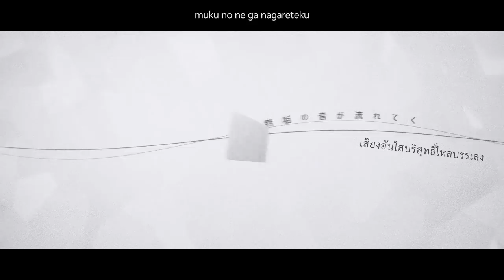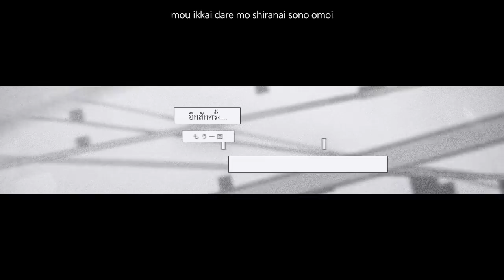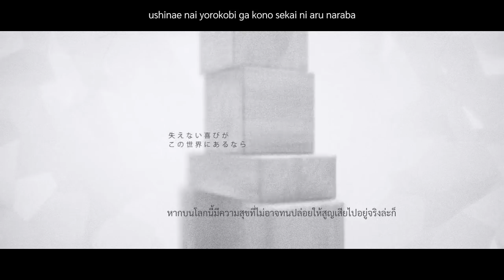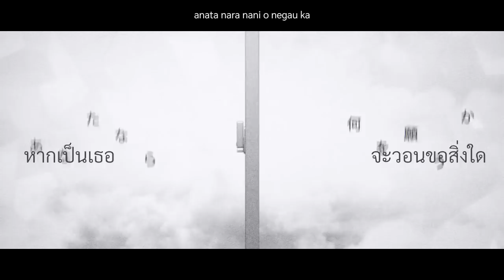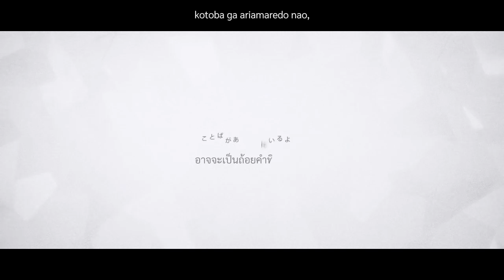[Wowaka ft.Miku] Unknown Mother Goose (fanmade pv) [Thai Sub]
In memory of Wowaka 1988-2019

Produced by wowaka
Recorded by HITORIE (wowaka, shinoda, ygarshy, yumao)
PV by 脳͏ (nou)

part of Miku's 10th anniversary compilation CD,『Re:Start』